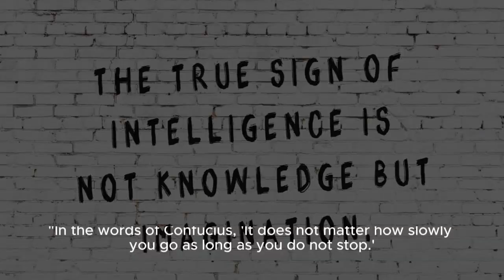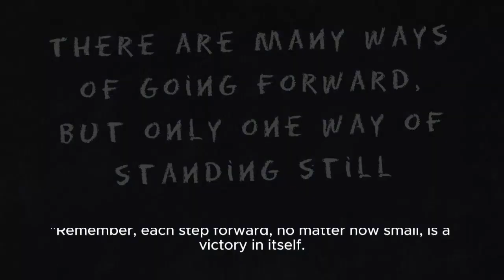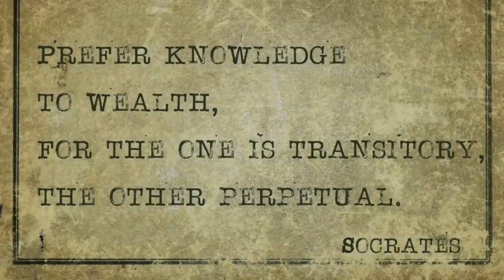Step-by-Step Motivational Series: How to Focus for Results 1 | English Language, Join the channel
Welcome to our Step-by-Step Motivational series, a journey towards achieving your goals with unwavering focus and determination, all while enhancing your English language skills. In this episode, we'll embark on a transformative exploration, uncovering practical strategies and proven techniques to sharpen your focus and drive towards tangible results. Join our vibrant community of learners and achievers as we navigate this inspiring path together.

In this episode of our motivational series, we'll guide you through a comprehensive step-by-step process designed to amplify your focus and productivity. From setting clear and actionable goals to effectively managing your time and eliminating distractions, we'll provide you with actionable insights and invaluable tools to keep you on track towards realizing your aspirations.

But that's not all – woven seamlessly into our discussion is the opportunity for English language improvement. Whether you're looking to enhance your language skills for personal or professional growth, our engaging content offers a dynamic platform for language practice and development. From vocabulary expansion to fluency-building exercises, each episode provides a unique opportunity to elevate your English proficiency while pursuing your goals.

Join our growing community of motivated individuals who are committed to personal growth and continuous learning.

Together, let's harness the power of motivation, focus, and language proficiency to unlock new levels of success and fluency.
Credits
Capcut